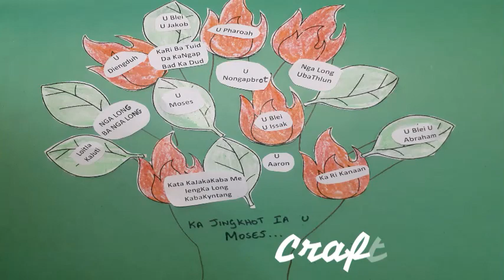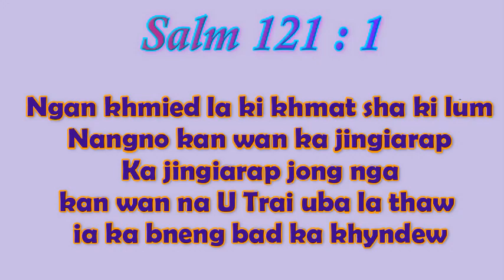Na Ka Baibl Sha Ki Khynnah 9.2 - Ka jingkhot ia u Moses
Kids' Bible Devotional  - the calling of Moses
by Sr.L.Nongbsap